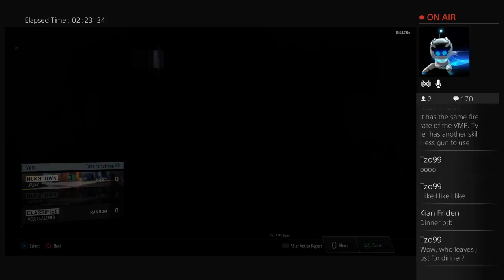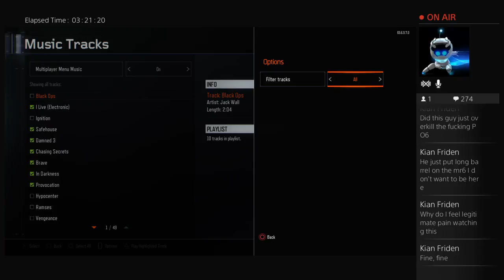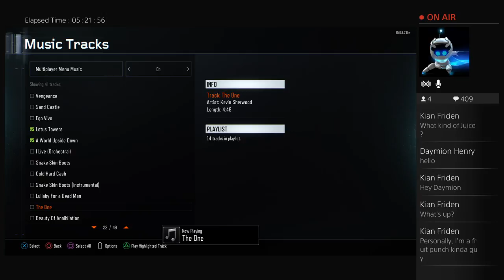PS4 Black Ops 3 live, new guns._.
Welcome to my personal channel. You will find mainly call of duty but i do occasionally play other games. all game plays are taking directly from my stream, unedited and full of fun ;)

PS4 GT : Bad_GazeIIe  The "II" are capital i's, due to the fact that i cannot remember the password or email i used for the properly spelled Gazelle